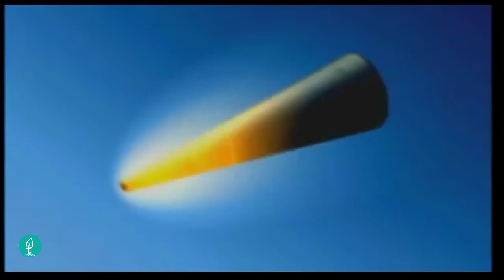Top 5 strongest rocket in the world | Top of things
list rocket :

- LGM-30 Minuteman III
-  M51
- R-36
- RS-24 Yars
- Trident II